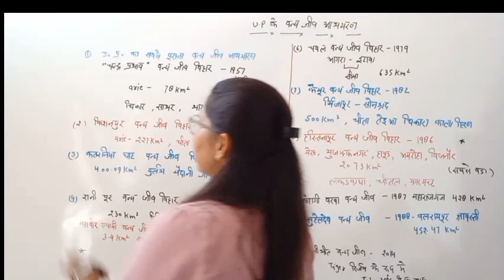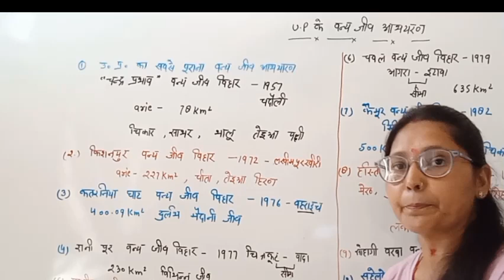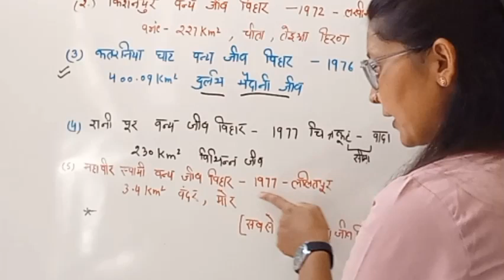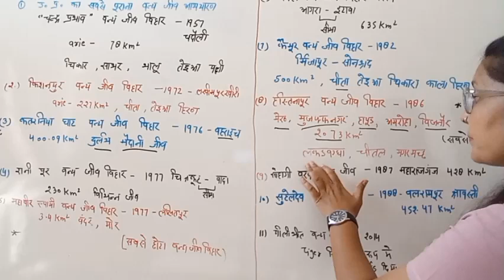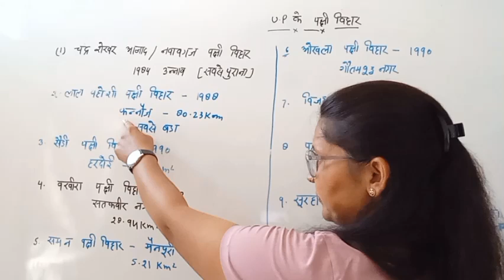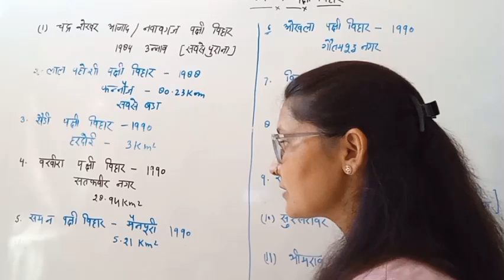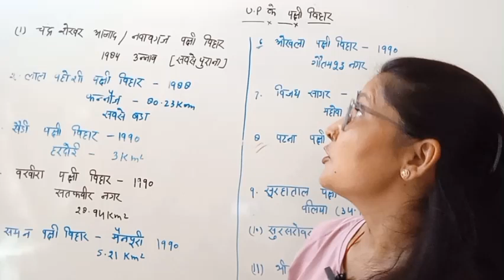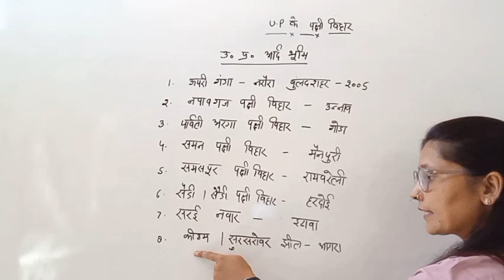उत्तर प्रदेश के प्रमुख वन्यजीव अभयारण्य || पक्षी बिहार, आर्द्र संरक्षित भूमि || vijeta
उत्तर प्रदेश के प्रमुख वन्यजीव अभयारण्य || पक्षिय बिहार, अर्ध भूमि संरक्षित, vijeta

उत्तर प्रदेश के 11 वन्यजीव अभयारण्य 11 पक्षी बिहार
और 8 अर्द्ध भूमि क्षेत्र

Your quries-:
चन्द्र प्रभा वन्यजीव अभयारण्य
Kishanpur वन्यजीव अभयारण्य
रानीपुर वन्यजीव अभयारण्य
हस्तिनापुर वन्यजीव बिहार
उत्तर प्रदेश का पहला पक्षी बिहार कोन सा है
सबसे छोटा पक्षी अभयारण्य कोन सा है
उत्तर प्रदेश का सबसे पुराना पक्षी बिहार कोन सा है